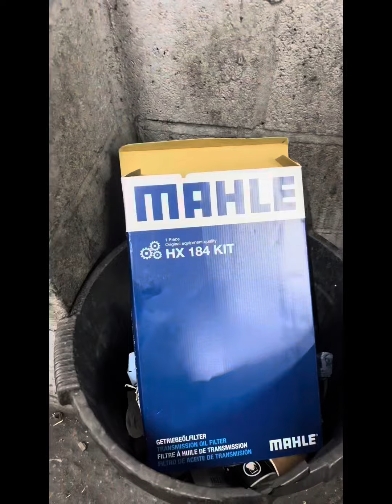BMW GT 520D 2013 gearbox service